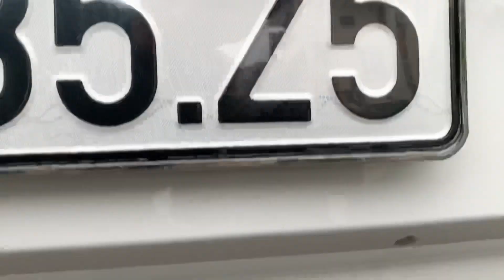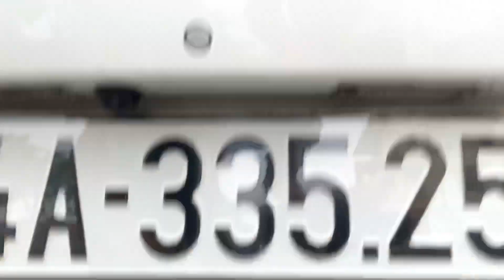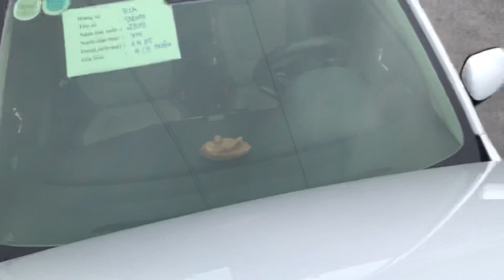Soluto 2019 số tự động 1.4 AT . hàng chất giá rẻ xe không đâm va ngập nước than vỏ máy số zin